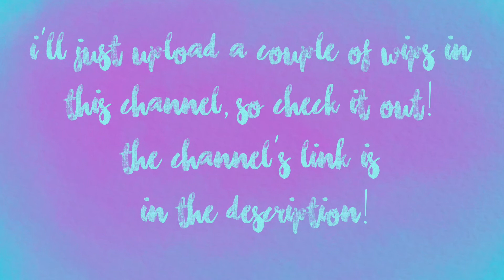Ew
Here's my secondary channel!